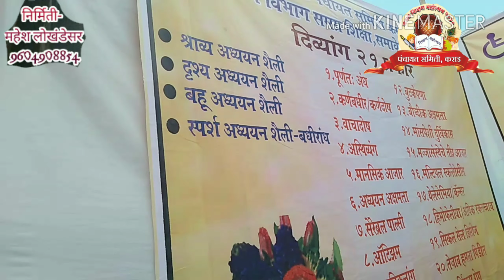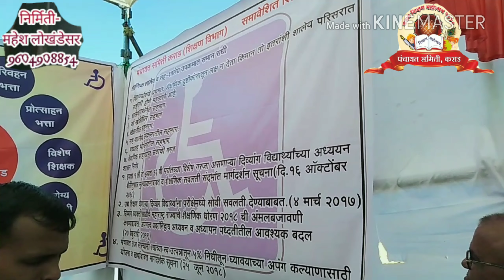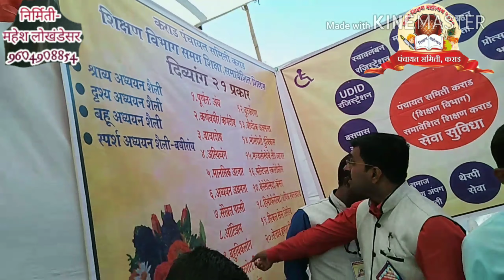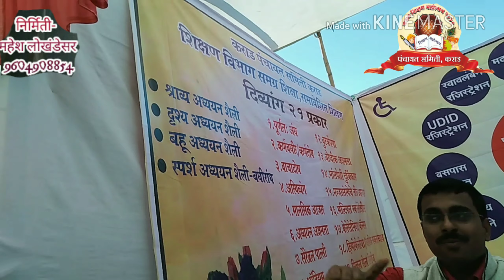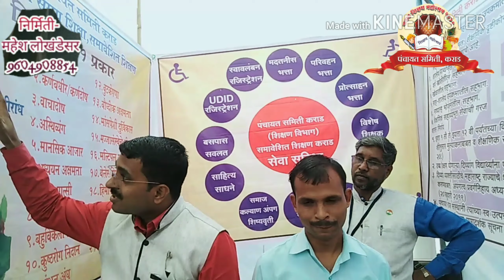शिक्षण महोत्सव कराड २०१९ स्टाॅल क्र.२६ विषय-समावेशित शिक्षण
हा स्टाॅलचा विडीओ प्रत्येकाने पहायलाच हवा.